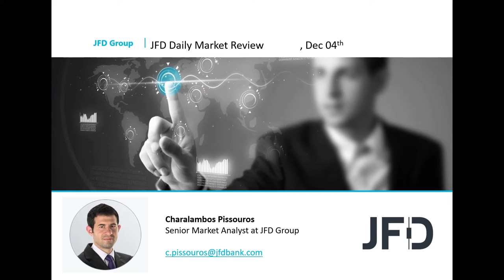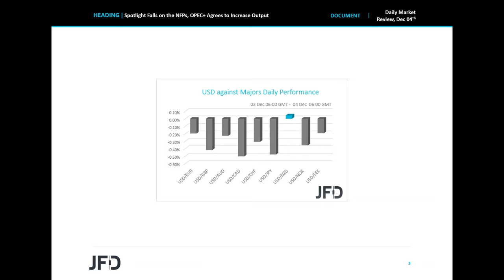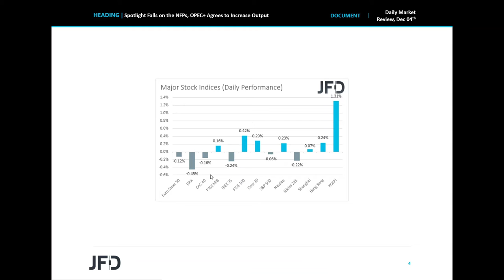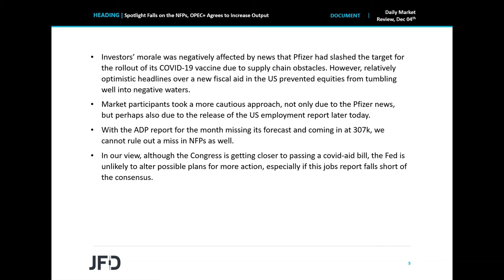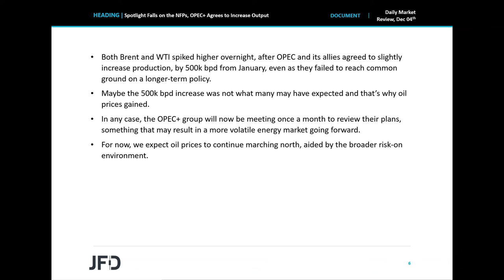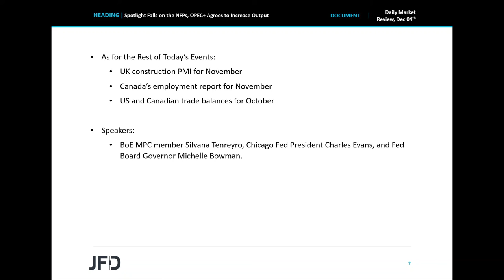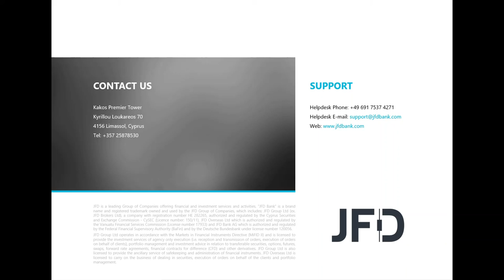Daily Market Review: Spotlight Falls on the NFPs, OPEC+ Agrees to Increase Output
Most global equities traded in a narrow range yesterday and today in Asia, with investors taking a cautious approach ahead of the US employment report for November, due out later today. With regards to the energy market, both Brent and WTI spiked higher after OPEC and its allies agreed to increase output by 500k barrels per day.